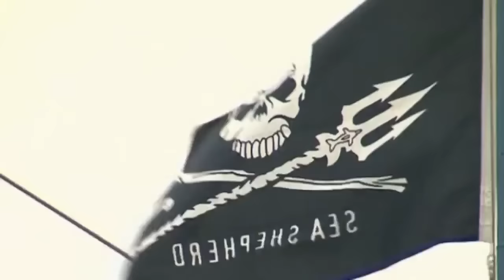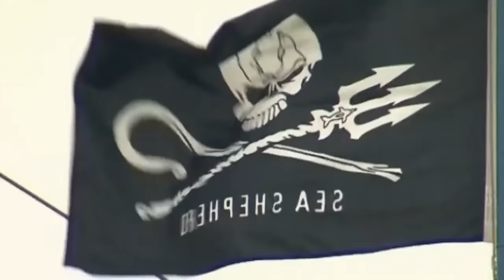'The Hole In The Sea' A Documentary About Whaling- Global Perspectives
This is our Outcome for Global Perspectives Group Task